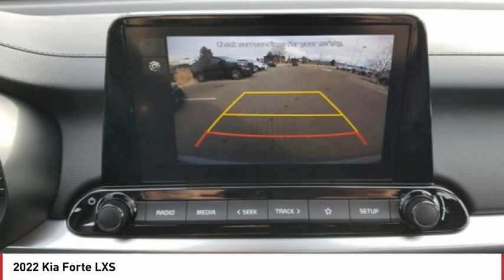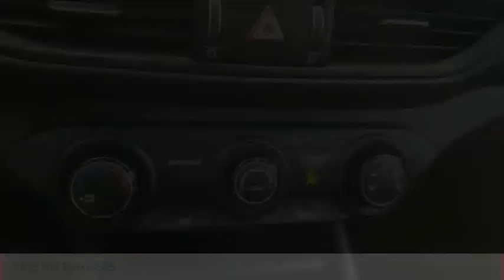2022 Kia Forte Greenwood Village CO N2010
Arapahoe Kia
9400 E Arapaphoe Rd

Steel Gray Recent Arrival! 2022 Kia Forte LXS FWD IVT4D Sedan 2.0L 4-Cylinder MPI29/39 City/Highway MPG